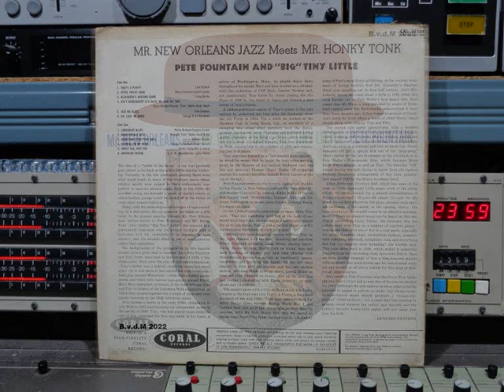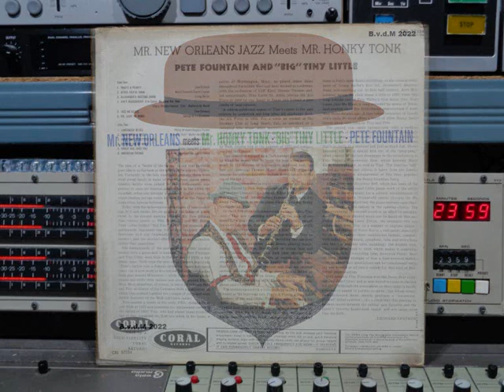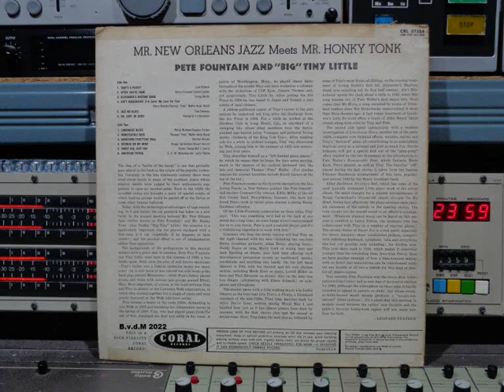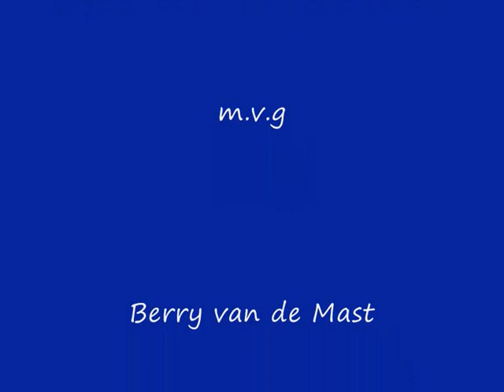Pete Fountain, Mr New Orleans & Mr Honky Remasterd By B v d M 2022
Pete Fountain "Big" Tiny Little  Mr. New Orleans Meets Mr. Honky Tonk
01 That's A Plenty ( 00:00 )
02 After You've Gone ( 02:31 )
03 Alexander's Ragtime Band ( 06:24 )
04 Ain't Misbehavin' (I'm Savin' My Love For You) ( 08:52 )
05 Jazz Me Blues ( 11:35 )
06 Oh, Lady Be Good ( 13:44 )
07 Limehouse Blues ( 15:30 )
08 Honeysuckle Rose ( 17:57 )
09 Darktown Strutters' Ball ( 20:38 )
10 Georgia On My Mind ( 22:42 )
11 Sweet Sue, Just You ( 25:38 )
12 American Patrol ( 28:25 )
Alle info onder voorbehoud !!
Banjo:  Allan Reuss.
Bass:  Lowell Miller & Morty Corb.
Clarinet:  Pete Fountain.
Drums:  Jack Sperling & Paul Edwards.
Percussion:  Jack Imel.
Piano:  "Big" Tiny Little & Merle Koch.
Tuba:  Buddy Hayes.
Vibraphone, Xylophone:  Elmer Schmidt & Lou Singer.
Pressed:  Decca Records Pressing Plant, Pinckneyville
Op Coral Records Nr: CRL 57334  MONO
made in the U.S.  © & (P) 1960
Met dank aan H.v.B